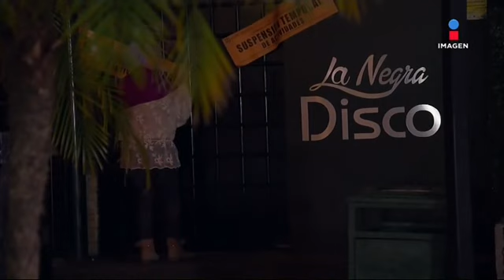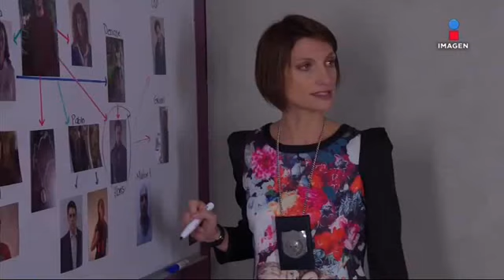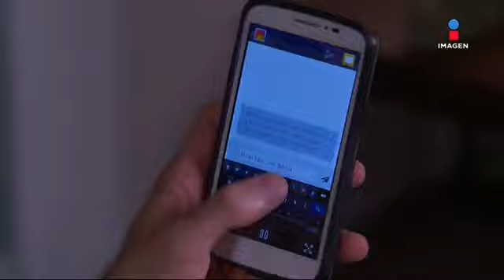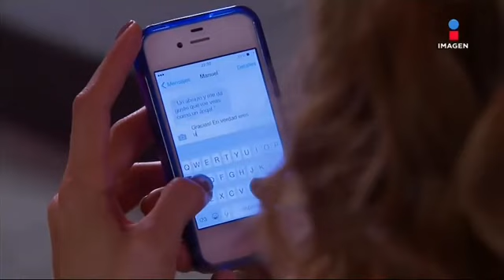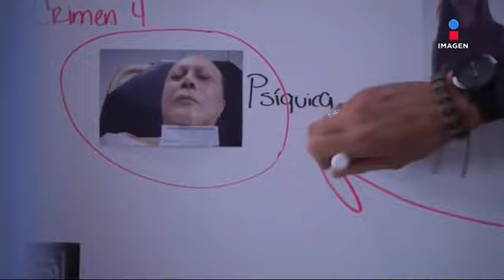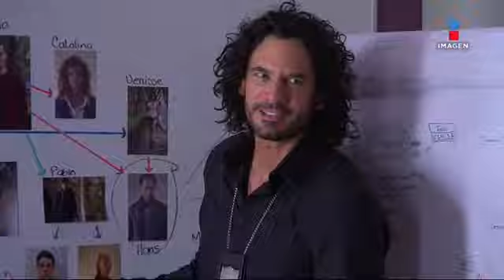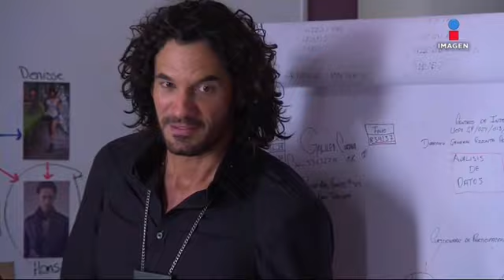Vuelve Temprano - Capitulo 21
GRUPO IMAGEN TELEVISION S.A.
2016

Vuelve Temprano se transmite de lunes a viernes a las 8:00pm por Imagen Televisión.

PROTAGONISTAS:
Gabriela de la Garza
Mario Cimarro
Rubén Zamora